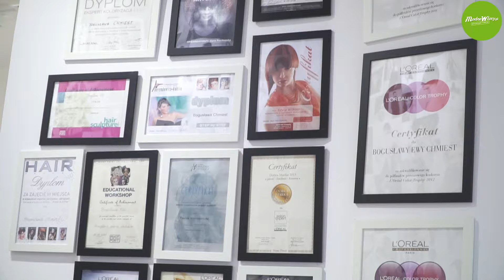Z kamerą u Bogusławy Chmiest - Finalistki letniej edycji FryzjerManii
FryzjerMania to konkurs, w którym styliści fryzur, wizażyści i projektanci mogą puścić wodze fantazji i pokazać cały wachlarz swoich możliwości. Szczególnie gdy temat - fryzury w stylu gwiazd Hollywood -  daje wyobraźni szerokie pole do popisu...
Z kamerą Modnych Włosów gościliśmy u Bogusławy Chmiest - finalistki letniej edycji FryzjerManii!